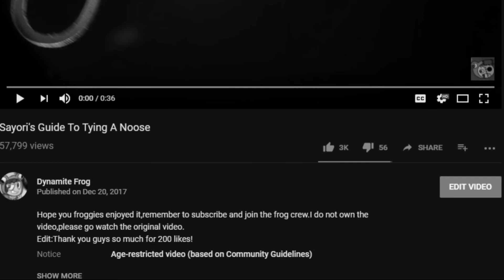The End Of Sayori Memes